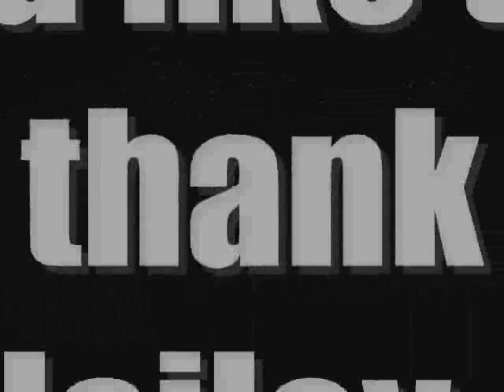Beagle with a booty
Bubba Sparxxx - ms. new bootie
Sir Mix A Lot- Baby got back